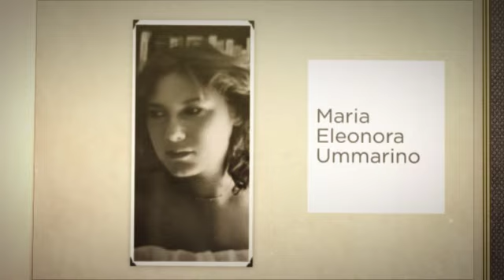Maria Eleonora Ummarino - Uomo